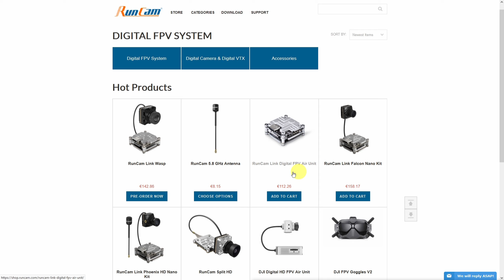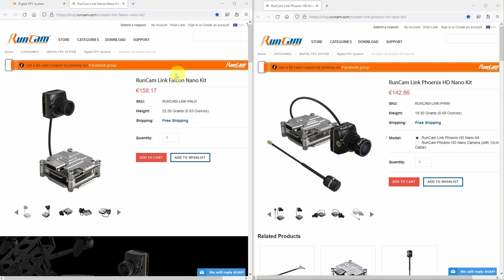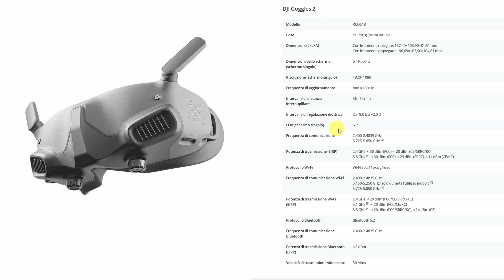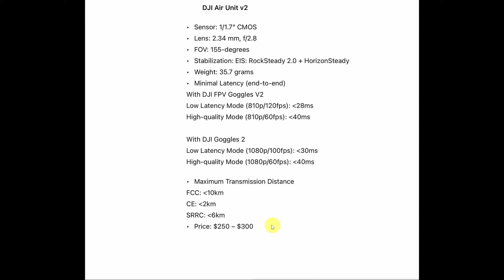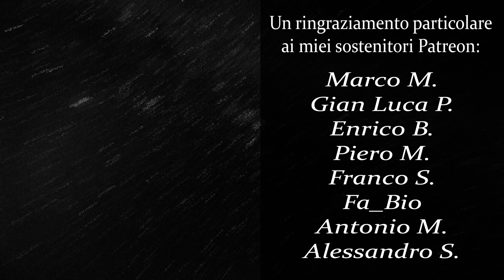Tutto quello che c'è da sapere sui nuovi prodotti DJI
▶ Timeline:
00:00 DJI abbandona CADDX
00:37 Runcam è il nuovo Partner DJI
01:53 Nuovi Goggle DJI 2
02:31 Nuova Air Unit
03:14 Comaptibilià con DJI FPV V1\V2
03:58 Conclusioni